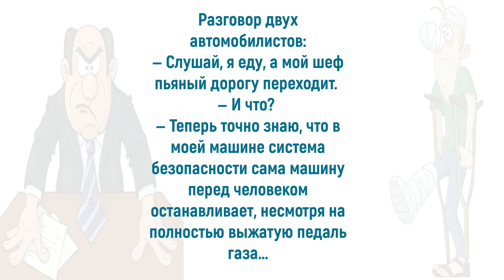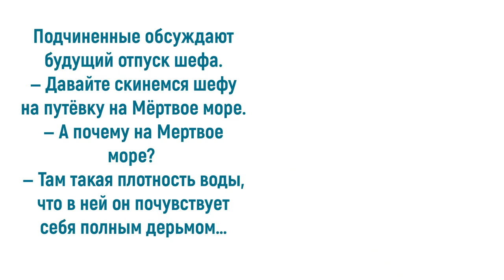Юмор про начальников: не опережай шефа в развитии...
Шеф, босс, начальник – важный человек в жизни организации. Он несет ответственность за коллектив и выполняемую ими работу. Правильно выстроенные отношения с подчиненными укрепляют командный дух и увеличивают производительность труда. Уважайте своего нынешнего начальника, даже если он дурак, потому что следующий может оказаться еще хуже! Знайте, директор соображает лучше вас! И пока вы подбираете правильное решение, он уже принимает неправильное. Приглашаю также посетить блог Веры Зайцевой Спасибо.